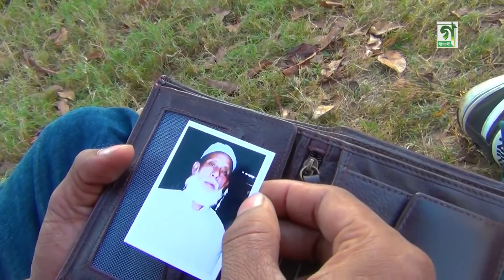বাবা | Baba | Uzzal DIP | Ashek Mahmud Shaheen | বাবা কে নিয়ে সেরা একটা গান | Eid Special Song 2024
Song: BABA
Singer:   Uzzal DIP
Lyric  :    Uzzal DIP
Tune:    Ashek Mamud Shaheen
Model:  MHB Saddu
Edit:      Hasan Mahadi
Director and DOP: Akash MB